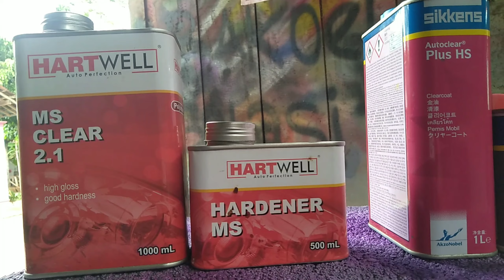hasil persilangan antara 2 jenis merk clear.clear dasar Hartwell MS,, finishing clear Sikkens HS..😍😍